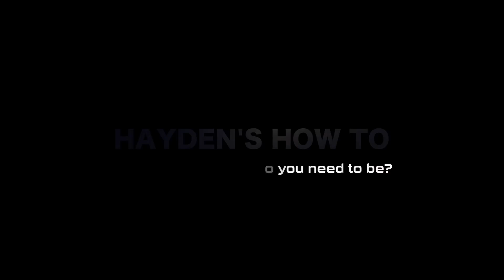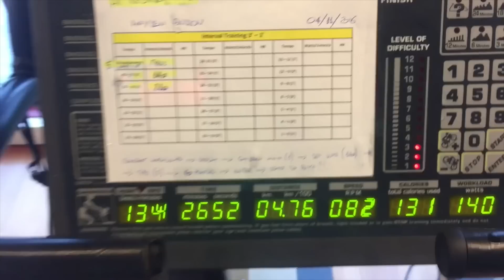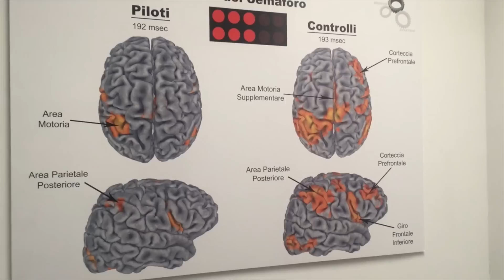PADDON HOW TO - Episode 13 - How fit do you need to be?